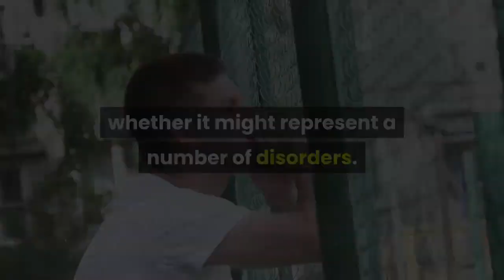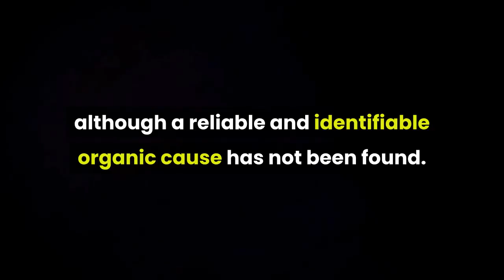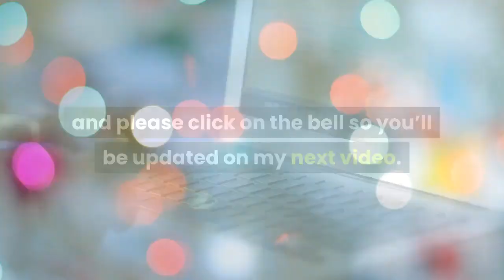the mental disorder known as schizophrenia